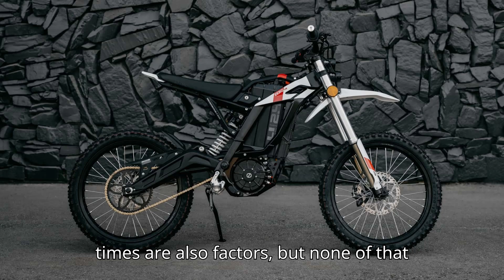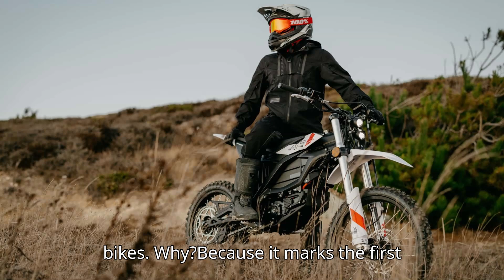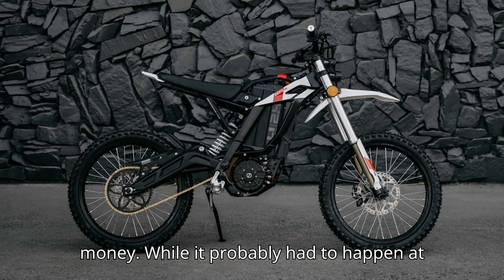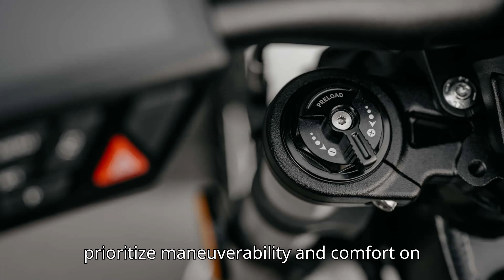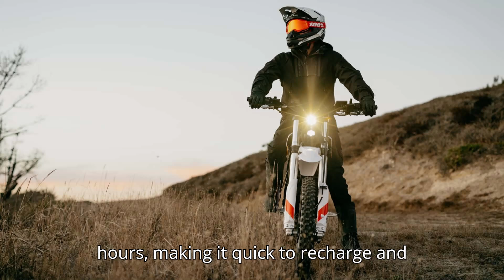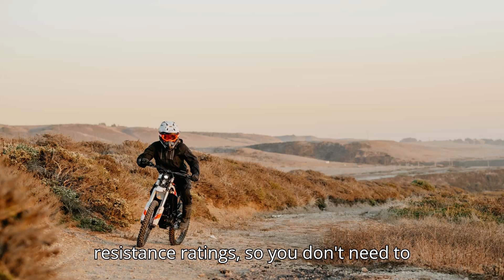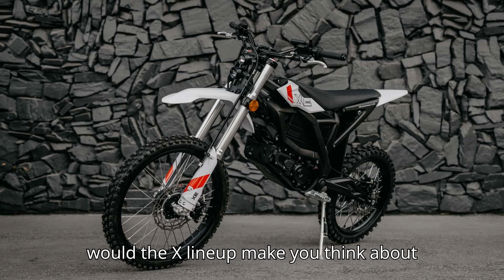Zero Motorcycles Now Has An Electric Motorcycle That's Cheaper Than a Scooter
Zero Motorcycles is making waves at EICMA 2024 by unveiling the 2025 XE and XB models—its most affordable electric motorcycles yet! With prices under $10K, these new off-road models cater to both beginners and experienced riders, offering lightweight builds, swappable battery packs, and impressive torque. In this video, we dive into the details of the XE and XB, their performance, range, and the groundbreaking "All Access" program that aims to bring electric bikes to more people than ever. Are these budget-friendly options enough to compete with combustion bikes? Let's explore!